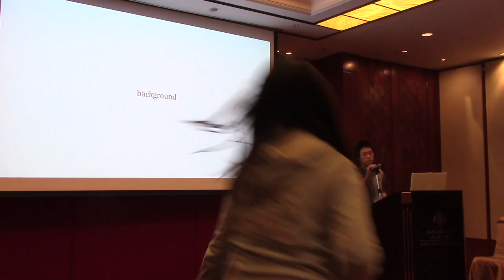ABE with Tag Made Easy Concise Framework and New Instantiations in Prime order Groups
Paper by Jie Chen and Junqing Gong, presented at Asiacrypt 2017.